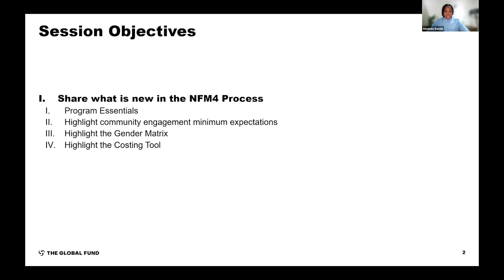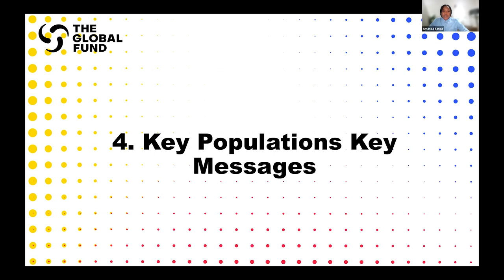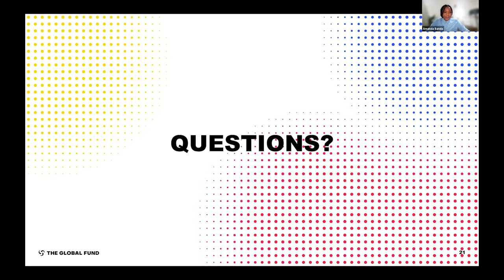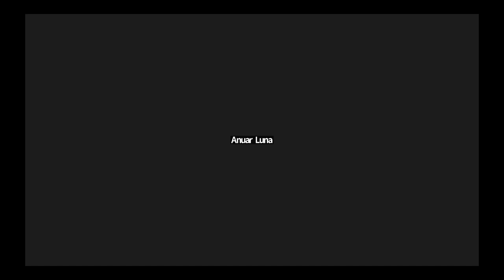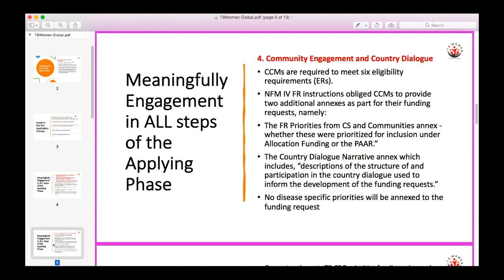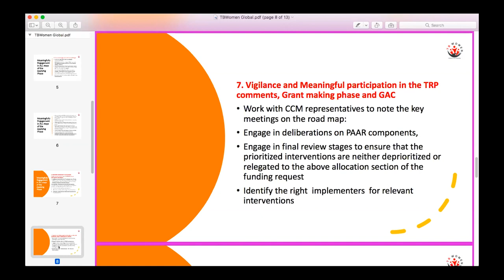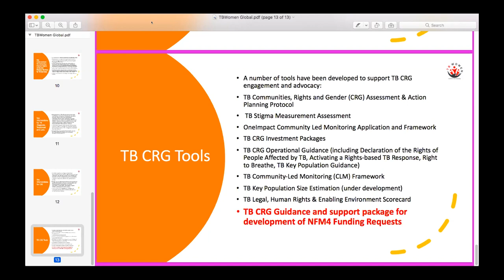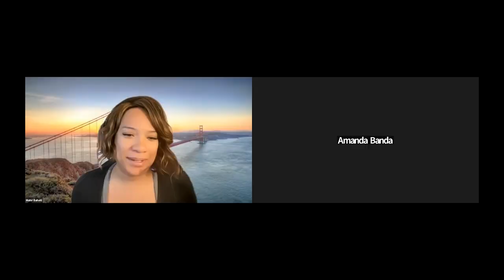Fondo Mundial Ciclo de Subvenciones 7: Perspectivas y Oportunidades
El Ciclo de Subvenciones 7 (antes llamado Nuevo Modelo de Financiamiento 4), recientemente publicado por el Fondo Mundial, representa su estrategia más ambiciosa hasta el momento, para centrar a las personas y las comunidades en su objetivo de acabar con el sida, la tuberculosis y la malaria para 2030. Estos cambios crearán importantes oportunidades en el próximo año para que las comunidades clave y vulnerables participen en los mecanismos de toma de decisiones, ejecución de programas y supervisión comunitaria a nivel de país.

En este seminario web compartiremos y debatiremos estrategias para hacer frente a las políticas y prácticas perjudiciales y crear nuevas alianzas entre la sociedad civil y las comunidades y trabajar hacia la equidad sanitaria, la igualdad de género y los derechos humanos. Únete a nosotros para aprender sobre las oportunidades clave para la participación de la comunidad y los puntos de entrada y las prioridades para la tuberculosis, la malaria y el VIH.

Con Plataforma LAC (@plataformalac6414), Sociedad civil para la eliminación de la malaria (CS4ME) y TB Mujeres Global (TB Women Global).